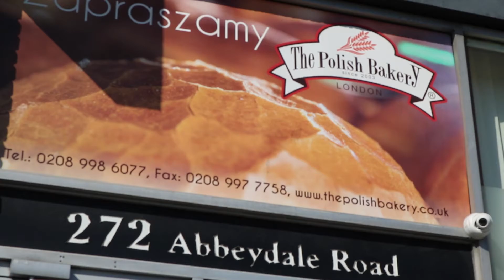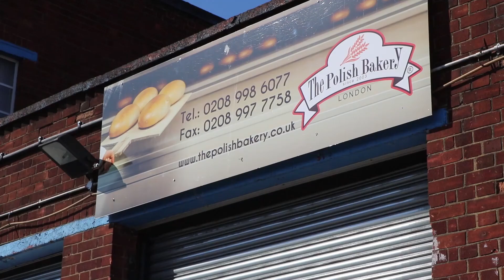The Polish Bakery - największa polska piekarnia poza Polską